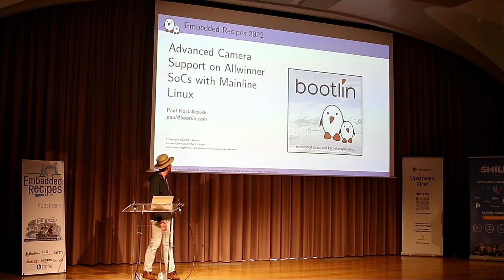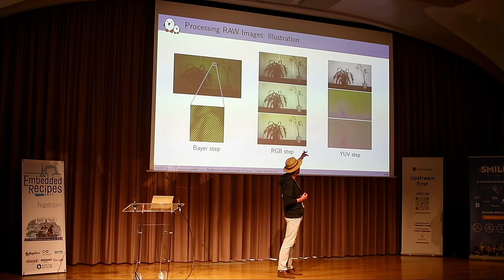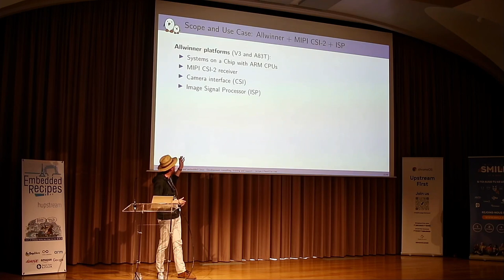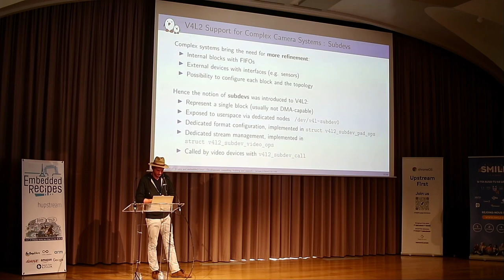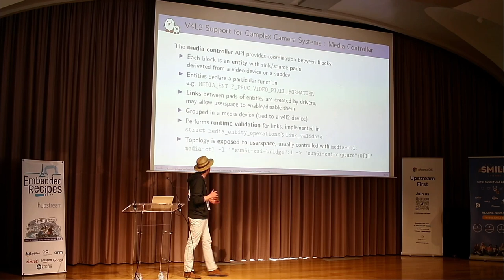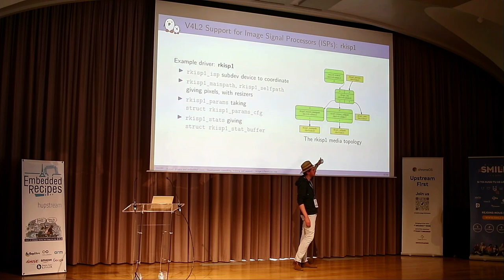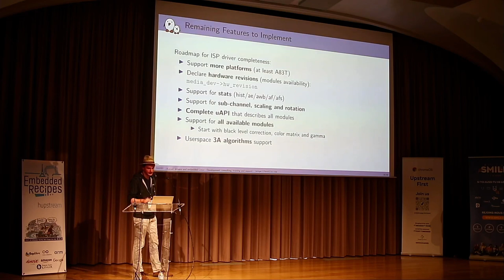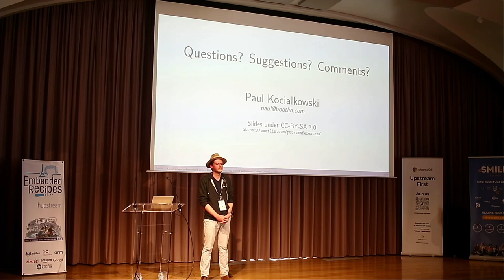Kernel Recipes 2022 - Advanced Camera Support on Allwinner SoCs with Mainline Linux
Capturing pixels with a camera involves a number of steps, from the ADC reading the photosites in the image sensor to the final pixel values that are ready for encode/display, with various processing and transmission taking place along the way.

While simple cases put most of the heavy lifting on the image sensor’s side (through its embedded processor) and use a simple parallel bus for transmission, advanced cases require more work to be done outside of the sensor. In addition, modern high-speed transmission buses also bring-in more complexity.

This talk will present how support for such an advanced use case was integrated into the mainline Linux kernel, using the Media and V4L2 APIs. It involves supporting a sensor using the raw Bayer RGB format, transmission over the MIPI CSI-2 bus as well as support for the Image Signal Processor (ISP) found on Allwinner platforms. A specific focus will be set on this ISP, with details about the features it implements as well as the internal and userspace APIs that are used to support it.

The integration between all of the involved components will also be highlighted.

Paul Kocialkowski